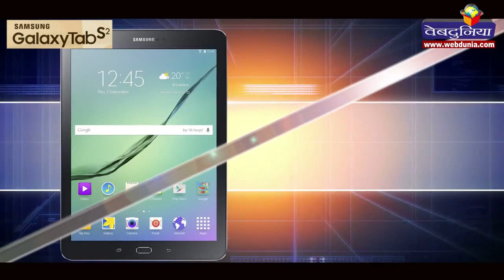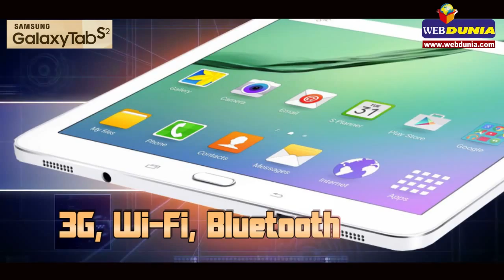मोबाइल रिव्यु: ‘सैमसंग गैलेक्सी टैब एस2’ : Mobile Review: ‘Samsung Galaxy Tab S2’